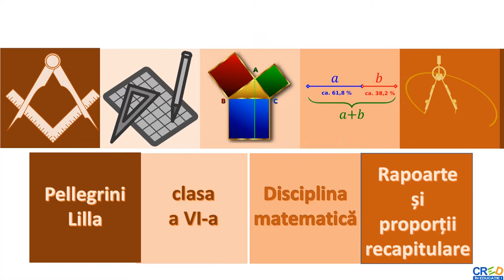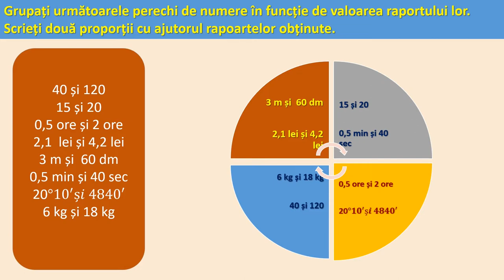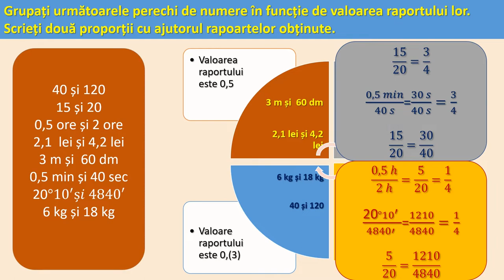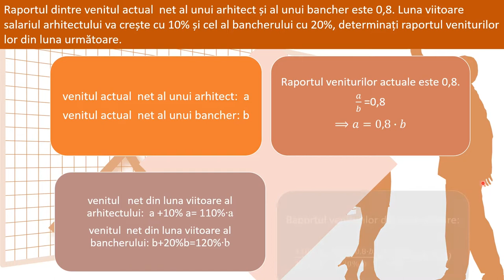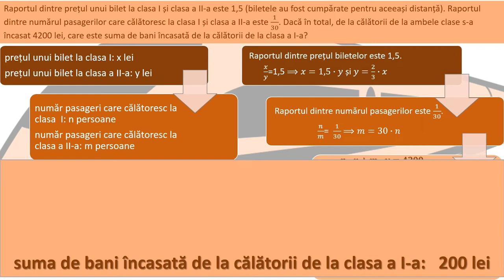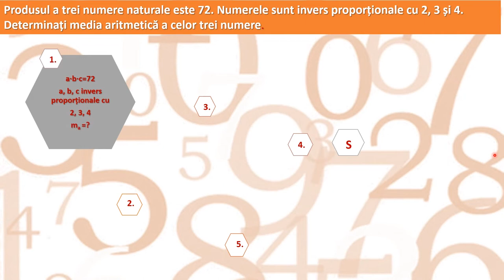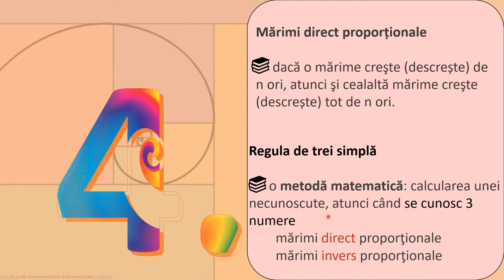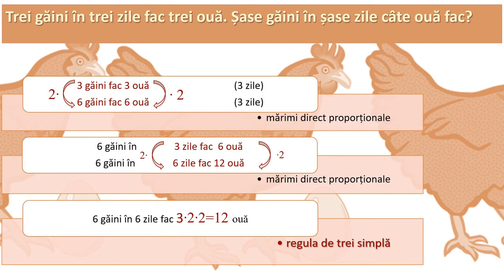Rapoarte și proporții (Recapitulare)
Activitățile de învățare vizate de acest material constau în modelarea matematică a dependenţelor direct sau invers proporţionale.
Resursa educațională poate să constituie suport, dar și reper pentru cadrele didactice în activitatea la clasă sau online, secvența de lecție cuprinde exemple diferite față de manualele digitale. Pot fi alese diferite activități de învățare și parcurse doar acelea. Totodată materialul poate fi parcurs individual de către elevi, în ritm propriu.
Resursa propusă poate constitui o secvență independentă pentru înțelegerea și aprofundarea noțiunilor legate de rapoarte și proporții.